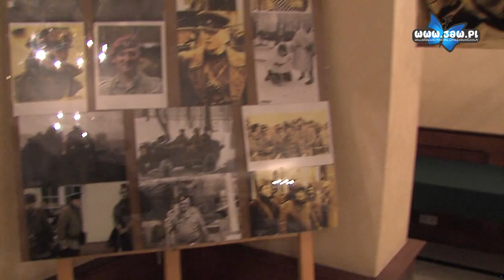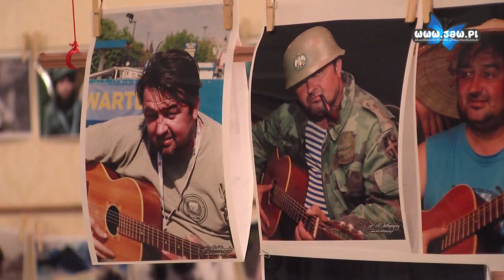Wystawa fotografii Mirosława Bąka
Mirosław Bąk pasjonuje się fotografią od 15 roku życia. Interesuje go różnorodna tematyka, od portretów, przez zdjęcia zwierząt, makro, czy choćby przyrody. Największym „konikiem” fotografa są jednak militaria i to na nich skupia się najbardziej. Współpracuje z grupami rekonstrukcyjnymi i to właśnie te zdjęcia sprawiają mu najwięcej radości.

W sobotę w Hotelu Pańska Góra Mirosław Bąk zaprezentował swoje zdjęcia. Fotograf pojawił się w Jaworznie na zaproszenie właściciela hotelu, Mariana Lewka, który postanowił przedstawić zdjęcia Bąka szerszej publiczności.

Jak mówi Mirosław Bąk – często na swojej drodze nie dostrzegamy tego, co piękne. Przechodzimy obok obojętnie, spieszymy się żyć. Jego pasją jest natomiast chwytanie i zatrzymywanie na wieczność tego, co ulotne. Zdjęcia, które można oglądać w Hotelu Pańska Góra są cząstką tego, co rejestrują jego oczy na co dzień.